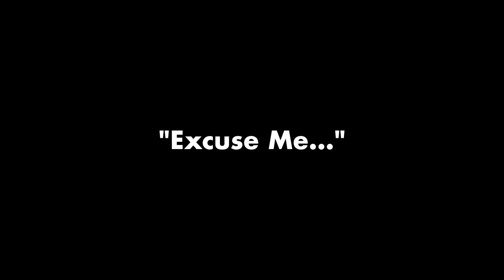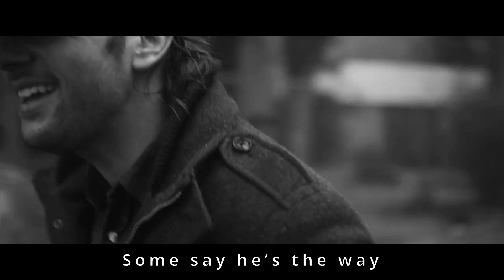Who is Jesus? // Do You Know His Name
Alpha Session #2